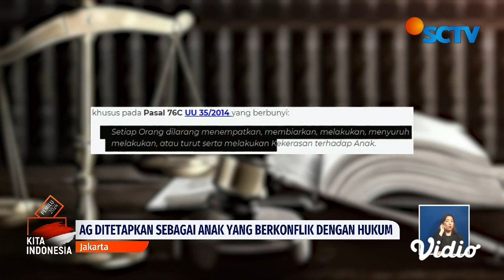Polisi Tetapkan Tersangka Baru AG Kekasih Mario Dandy sebagai Anak yang Berkonflik Hukum | Liputan 6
Sepuluh hari usai kasus penganiayaan yang menjerat anak pejabat Ditjen Pajak, Mario Dandy Satrio, polisi akhirnya menetapkan satu lagi tersangka baru, remaja perempuan, AG yang tak lain kekasih Mario. Tapi, berbeda dengan dua tersangka lain, Mario dan shane, status AG adalah anak yang berkonflik dengan hukum.